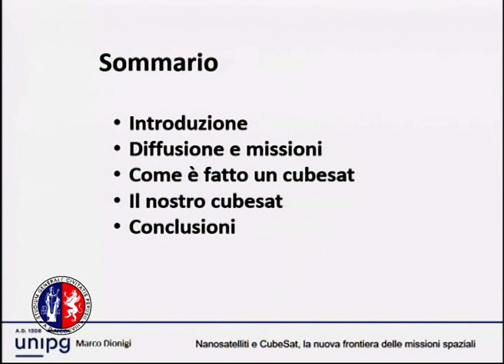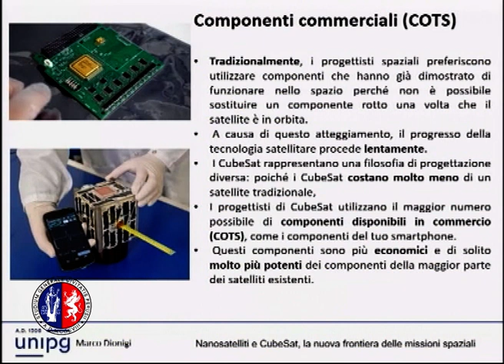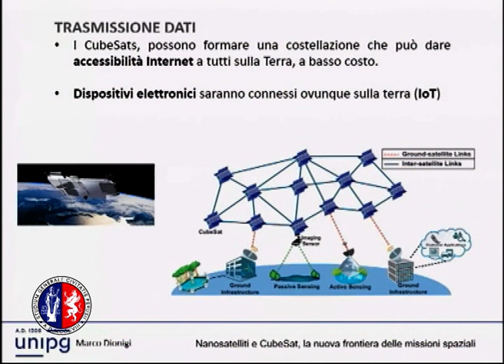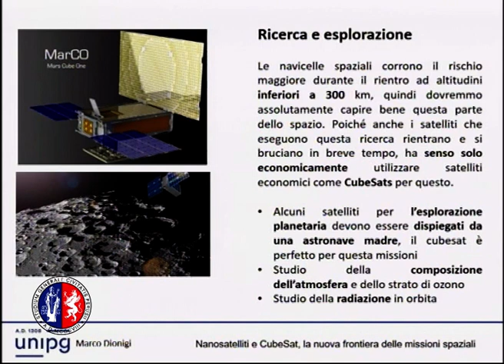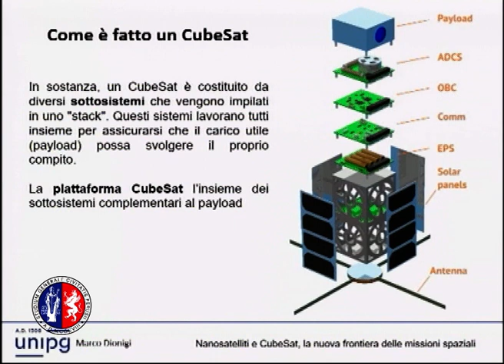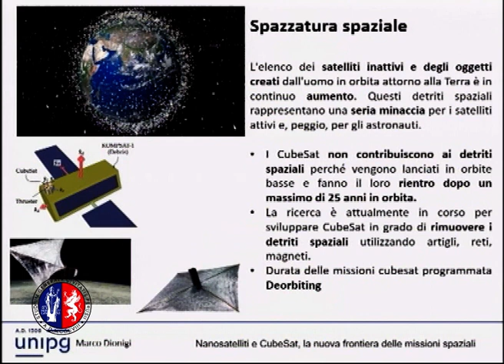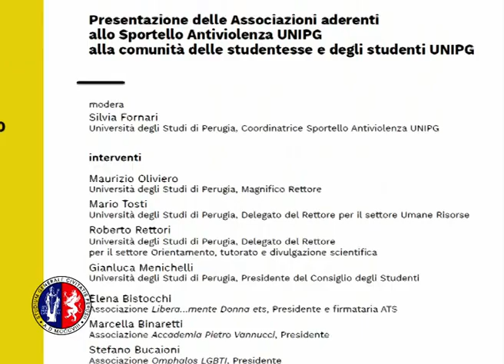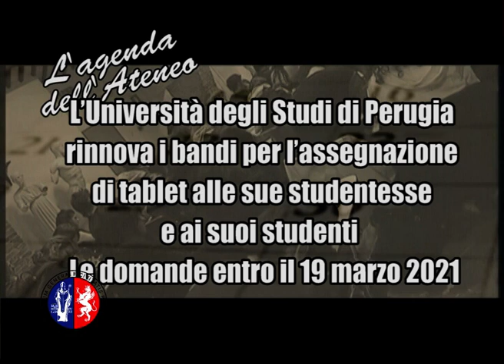Speciale Università 11 03 21